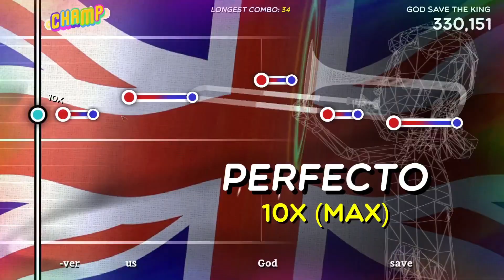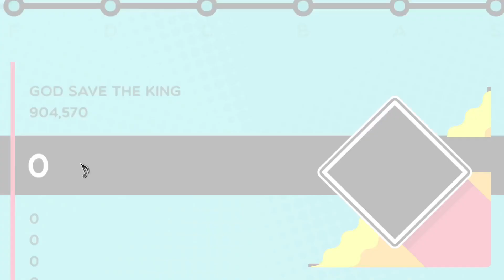(Trombone Champ) God Save The King - 100% Perfect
Holy Wow add x ranks plz?